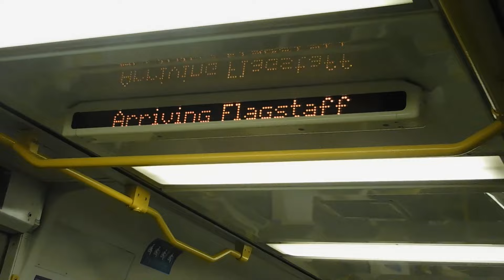Riding EDI Comeng 439M on the Craigieburn Line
Recorded between Newmarket on the Craigieburn line and Flinders Street onboard "stage 1" EDI Comeng 439M which was withdrawn from service in April 2022 and scrapped later that year. The "stage 1" Comeng trains were Comeng trains that only received the modified PTV livery front along with LED marker lights and the removal of footholds. They first appeared in 2019 and they started to be withdrawn from service in August 2021 with the last of them gone in June 2022.

Whilst I probably didn't get the best spot to record, this footage is now historical as this carriage has now been withdrawn and scrapped and is now a thing of the past so uploading it is a great way to showcase what it was like to be on a "stage 1" Comeng.